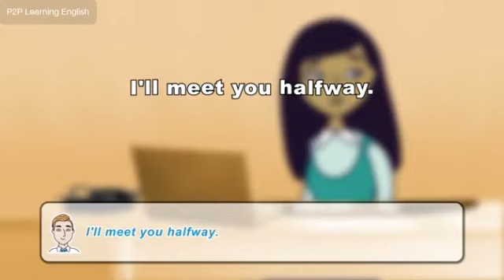31. Two heads are better than one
One of the companies Anna cold-called has got in touch! Will she get her negotiating hat on and get them to make an order?